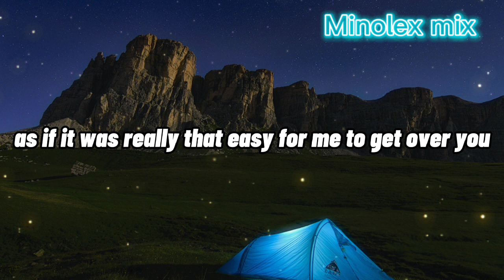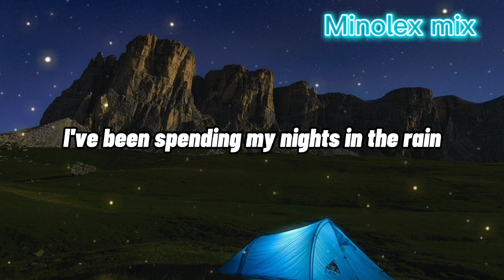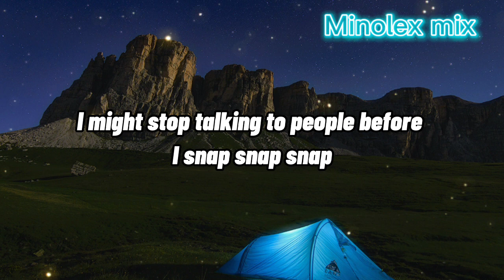Rosa Linn - SNAP (Lyrics)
[Post-Chorus]
Oh-oh-oh-ooh
'Cause I might snap
Oh-oh-oh-ooh

[Post-Chorus]
Oh-oh-oh-ooh (Snap)
Oh-oh-oh-ooh (Snap)
Get out of my heart
Oh-oh-oh-ooh